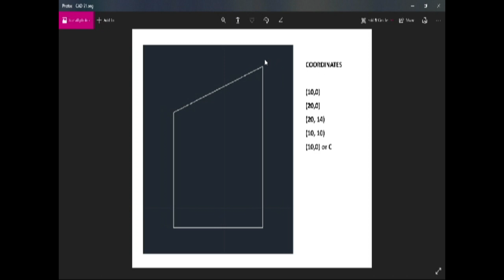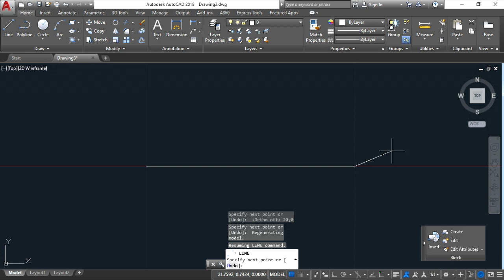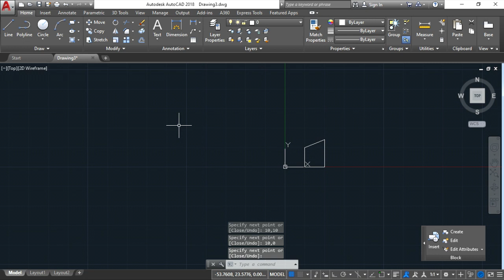Drawing Lines using coordinates Tutorial || Beginner's guide to autocad Exercise 1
how to draw lines using coordinates in AutoCAD software

this website might help you